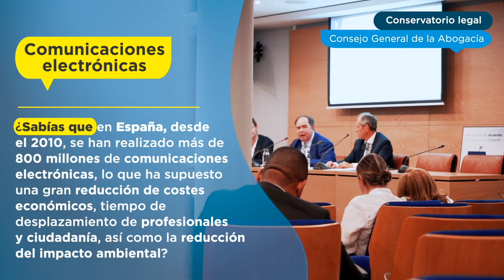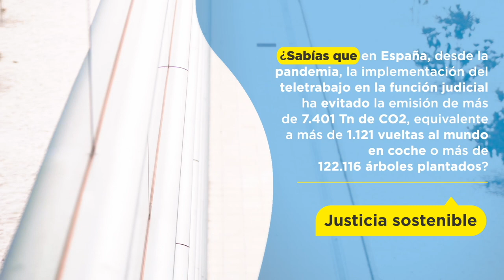Hacia una justicia digital inclusiva y sostenible – Segunda Edición 2023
Según el World Justice Project, América Latina y el Caribe es la segunda región donde la justicia civil está más sujeta a retrasos injustificados y sus sistemas penales son los menos eficaces del mundo. La urgente recuperación económica requiere que los países de la región ofrezcan servicios de Justicia confiables y eficientes. España es un referente internacional en Justicia digital y un socio clave del Banco Interamericano de Desarrollo (BID). En noviembre de 2021 el BID y el Ministerio de Justicia de España firmaron un Memorándum de Entendimiento para contribuir a acelerar los procesos de digitalización de la Justicia que llevan a cabo varios países de la región, mediante el intercambio de información, conocimiento, documentación, herramientas tecnológicas y el acceso a personas expertas especializadas en la materia. Tras el éxito de la primera edición, realizada en octubre de 2022, se realiza la segunda edición de “Hacia una justicia digital inclusiva y sostenible: Jornadas regionales de intercambio de conocimientos”, donde se analizarán los retos y desafíos que enfrenta la justicia en América Latina y el Caribe y cómo la transformación digital de la justicia, de la mano del capital humano, puede contribuir a superarlos.